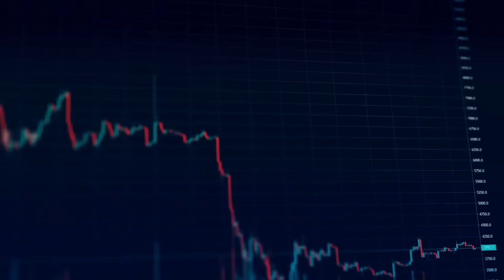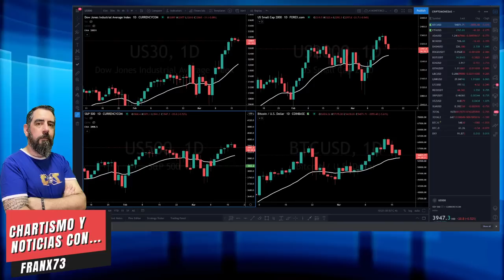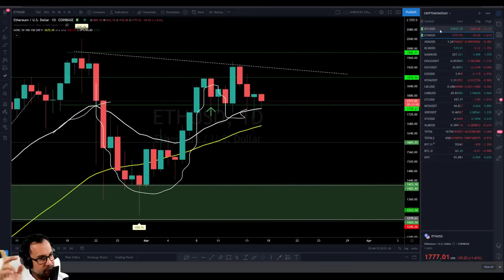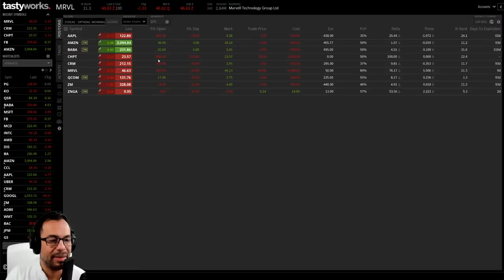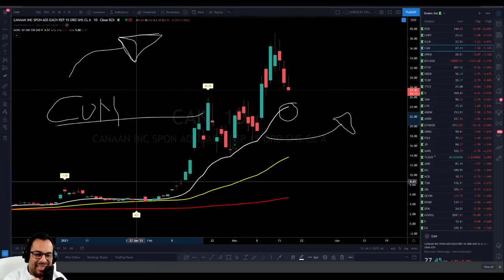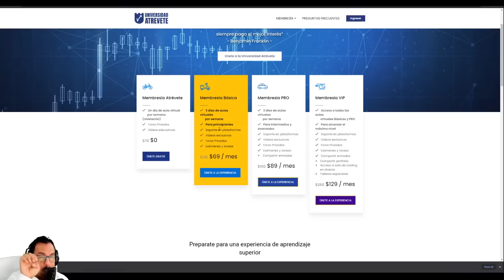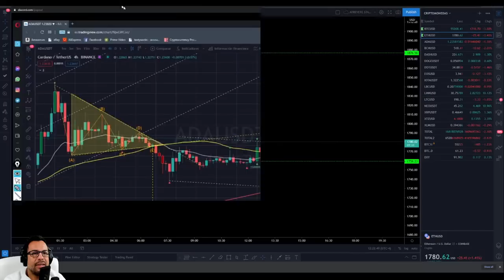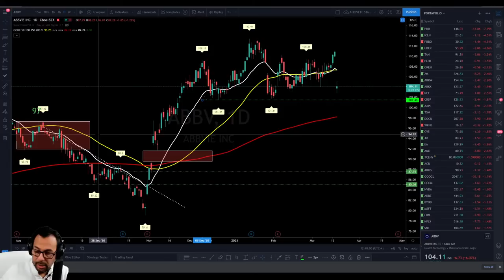**CUIDADO** BITCOIN Y ACCIONESAMERICANAS * ANÁLISIS TÉCNICO * TRADING EN DIRECTO * SORTEO 3/17/21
PLATAFORMA PARA CRIPTOS BYBIT

El 3/162021, estudiamos el precio de Bitcoin, y acciones americanas, Analizamos los índices y las materias primas, buscaremos oportunidades de trading o inversión con contratos de opciones americanas, estudiamos estrategias para mejorar el rendimiento de las operaciones, todo en directo mientras operamos los mercados financieros.

En este directo analizamos gráficas, algunas noticias y señales que nos pueden ayudar a proyectar el comportamiento del precio para determinar posibles entradas y salidas en los diferentes mercados. Todo en tiempo real, análisis técnico de bitcoin y otros instrumentos financieros, aprendemos a predecir posibles niveles de precio que podrían tener los instrumentos financieros en los próximos días. Tienes la oportunidad de hacer tus preguntas, y aprender viendo cómo se opera con profesionales con cuenta real los instrumentos financieros a corto, mediano y largo plazo.

Comentando el video participas en los sorteos de 50 USD que se realizarán semanalmente!!

RECOMENDACIÓN PARA OPERAR BOLSA AMERICANA

⭐Tastyworks es un broker completamente regulado en USA, desarrollado por los mismos creadores de Thinkorswim, especial para operar Acciones, Futuros y Opciones americanas

⭐OKEX | Uno de los exchanges y plataformas más completas de trading de criptomonedas: